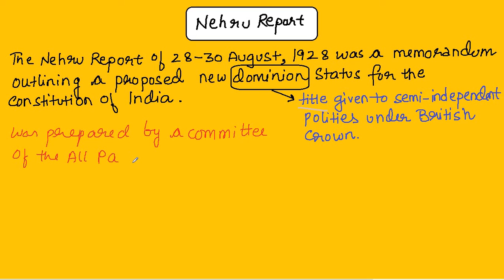UPSC Prelims 2019/2020 : Crash Course on Gandhian Movements Part-2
This is the Part-2 of the Gandhian Movements during  Indian Freedom Struggle wherein Arpita Sharma Mam will discuss the following :
1. Chauri Chaura Incident (1922)
2. Simon Commission (1927)
3. Nehru Report (1928)
4. Poorna Swaraj Day (1930)
5. Civil Disobedience Movement (1930)
6. First Round Table Conference (1930)

यह भारतीय स्वतंत्रता संग्राम के दौरान गांधीवादी आंदोलनों का भाग -2 है जिसमें अर्पिता शर्मा मैम निम्नलिखित चर्चा करेंगी:
1. चौरी चौरा हादसा (1922)
2. साइमन कमीशन (1927)
3. नेहरू रिपोर्ट (1928)
4. पूर्णा स्वराज दिवस (1930)
5. सविनय अवज्ञा आंदोलन (1930)
6. प्रथम गोलमेज सम्मेलन (1930)